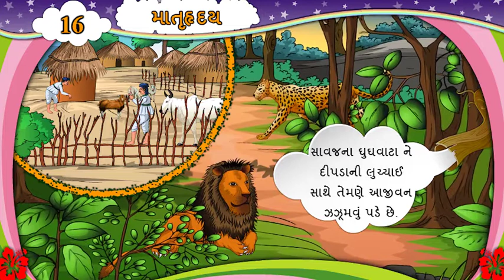પાઠ 16, માતૃહૃદય, પાઠની સમજુતી, ધોરણ-6, વિષય-ગુજરાતી, દ્વિતીય સત્ર